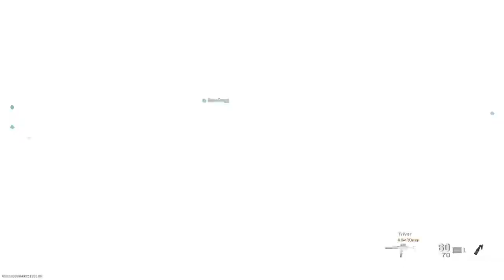Call of Duty®: Modern Warfare®_20201105115931